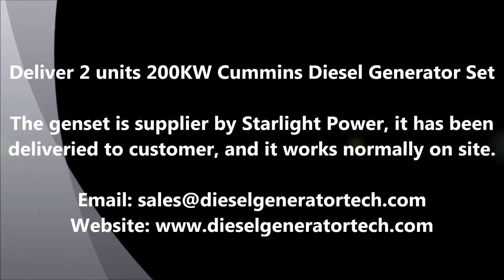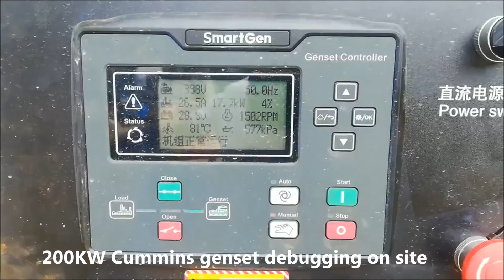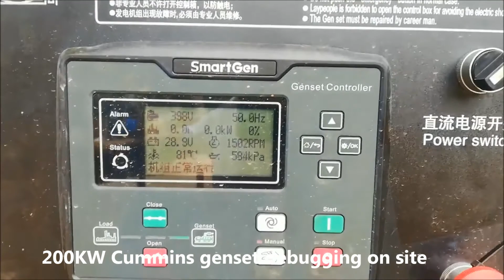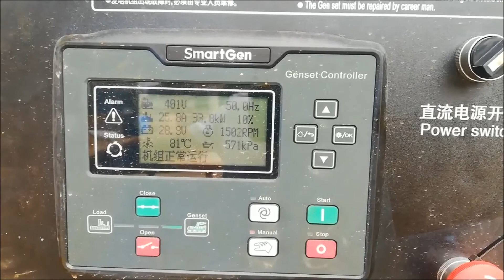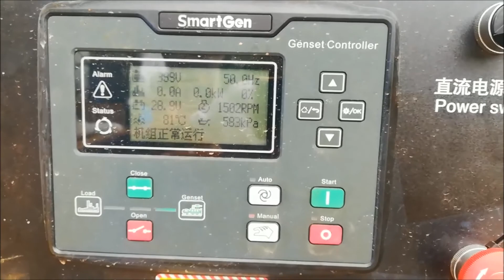Deliver 2 units 200KW Cummins Diesel Generator Set to Customer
The genset is supplier by Starlight Power, it has been deliveried to customer, and it works normally on site.